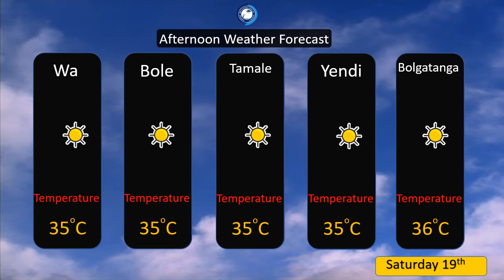GHANA AFTERNOON WEATHER FORECAST (19-06-2021)